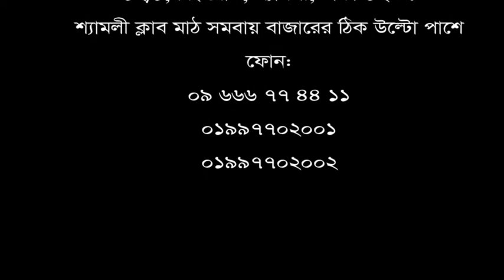হাঁটু, গোড়ালি, কোমর ও ঘাড় ব্যথা ২ বছর ধরে। ডিপিআরসি হাসপাতাল লিঃ এ চিকিৎসা নিয়ে এখন আমি সুস্থ।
হাঁটু, গোড়ালি, কোমর ও ঘাড় ব্যথা ২ বছর ধরে।